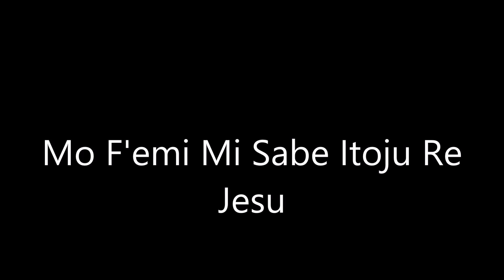Mo F'emi Mi Sabe Itoju Re Jesu by Bode Afolabi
Classic Anglican Hymn in Yoruba language